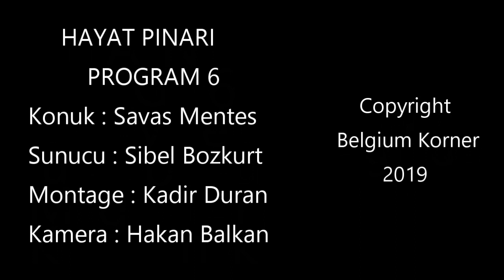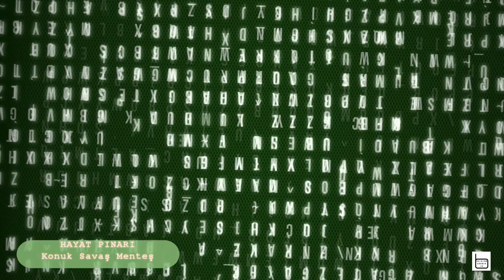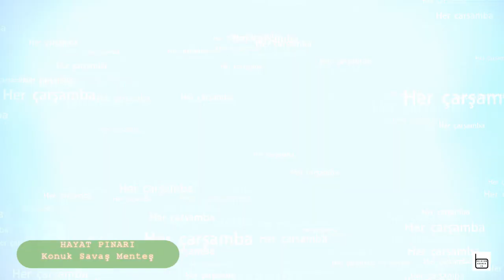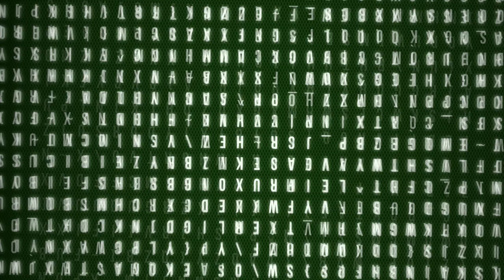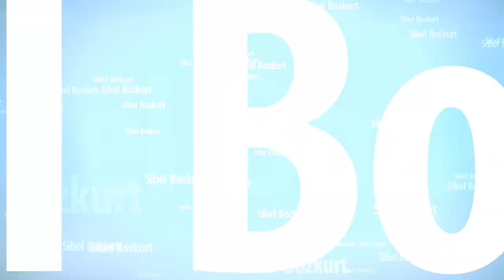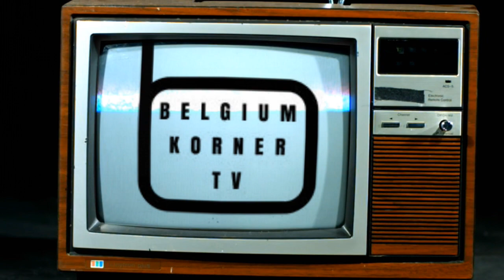hayat pinari n 5 savas mentes